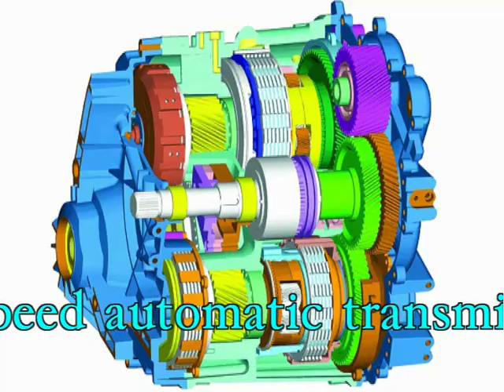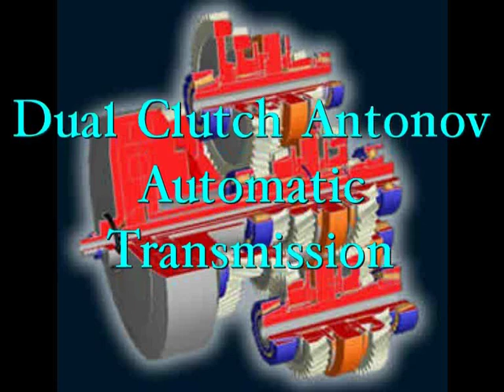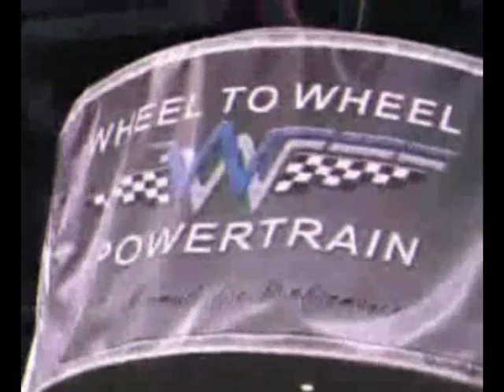Antonov Promotion Video (part 1)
Antonov Automatic Transmission Technology brings you the most modern six-speed automatic transmission, the fastest dual-speed supercharger technology, A low cost four-speed and many more products.